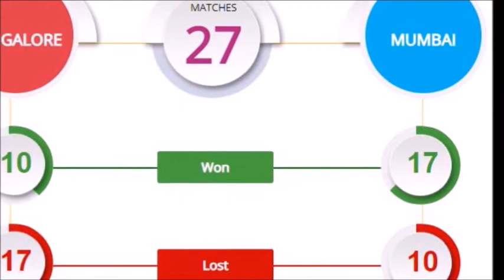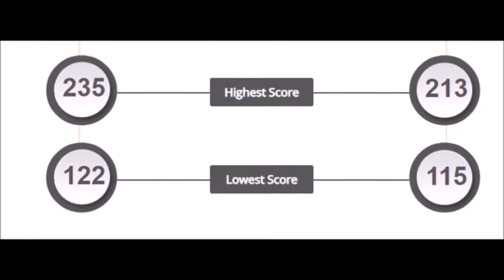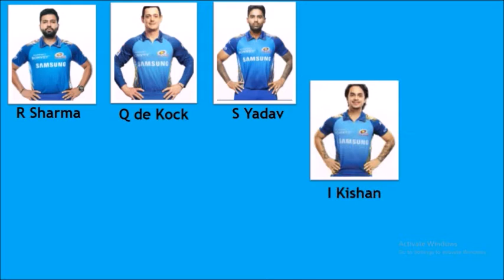IPL 2021 1st Match | Mumbai Vs Bangalore 1st Match Playing 11 ? IPL 2021 | MI Vs RCB 2021